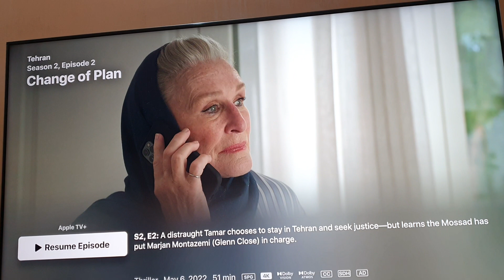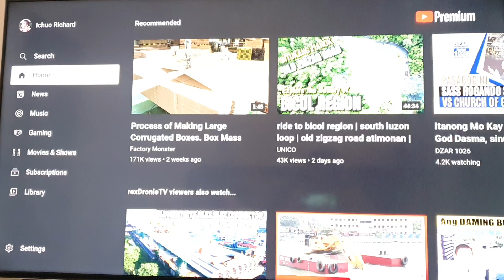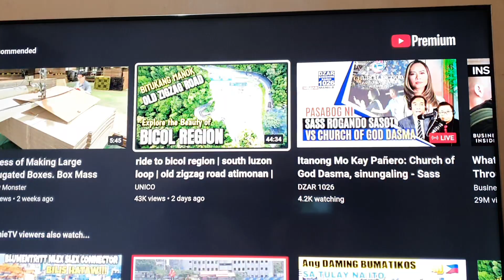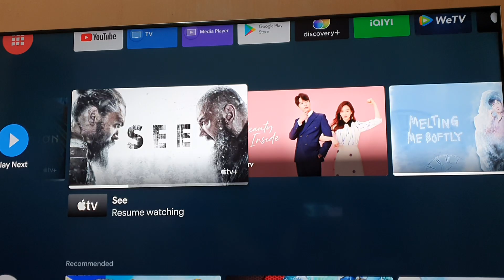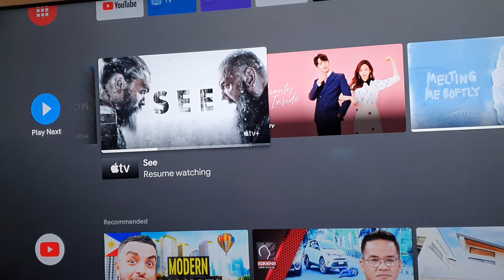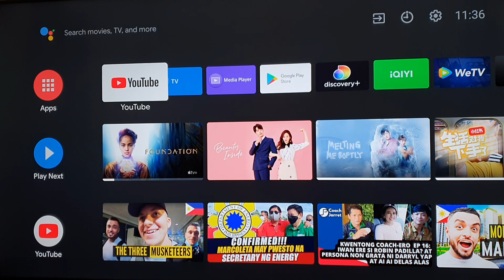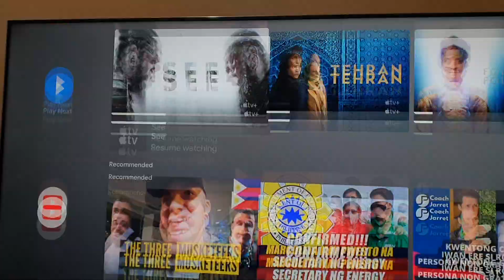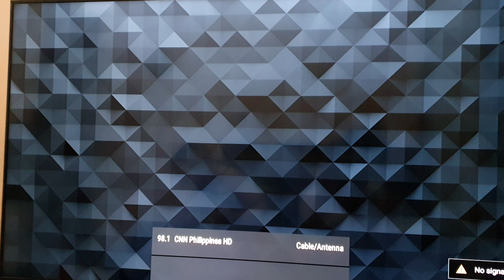Screen Display Line Issue? | Sony Bravia X90H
Sony X90H users...
Are you experiencing this issue?

TV will be 2 years on August 2022.